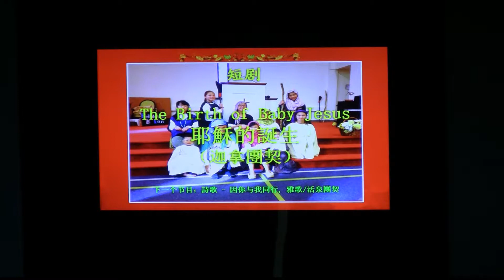GCCC 2014 Thanksgiving celebration 3